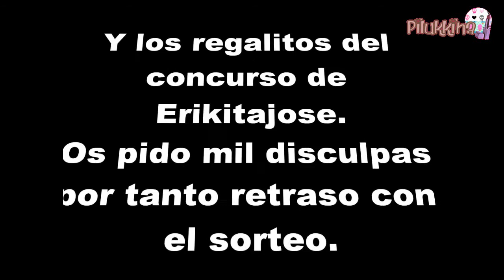sobre el sorteo 1 año en youtube